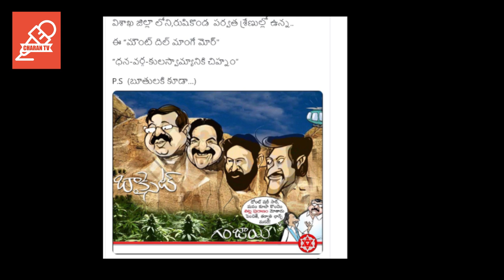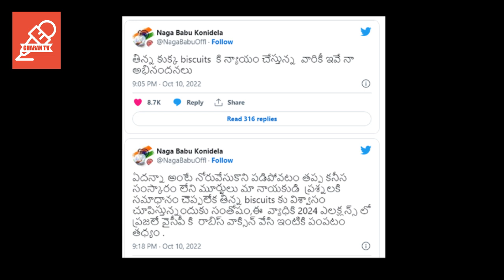YCP ని ఉక్కిరి బిక్కిరి చేస్తున్నమెగా బ్రదర్స్ | Nagababu pawan kalyan tweets on ycp | Rajiv Erram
YCP ని ఉక్కిరి బిక్కిరి చేస్తున్న మెగా బ్రదర్స్
 Nagababu pawan kalyan tweets on ycp government
Nagababu tweets on ycp government